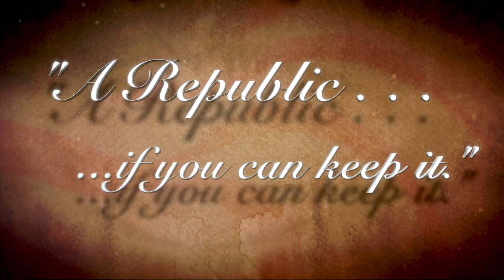Uniting Behind Convention of States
We are overwhelmed at the support we have received in such a short time! Add your voice
Some images courtesy of Gage Skidmore.